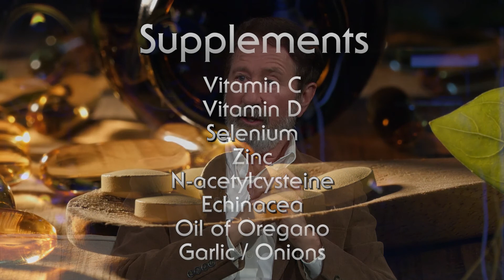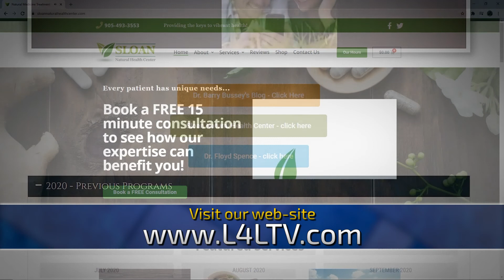BOOST YOUR IMMUNE SYSTEM!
Four Keys To Boosting Your Immune System - with Dr. David Sloan